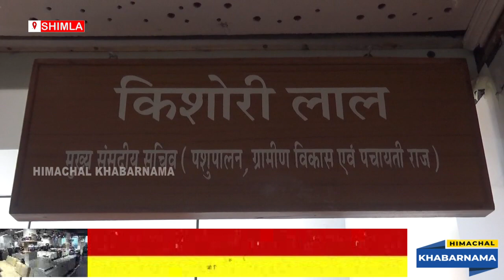मुख्य संसदीय सचिव किशोरी लाल ने जिला परिषद कैडर के कर्मचारियों कीहड़ताल को माना अनुचित